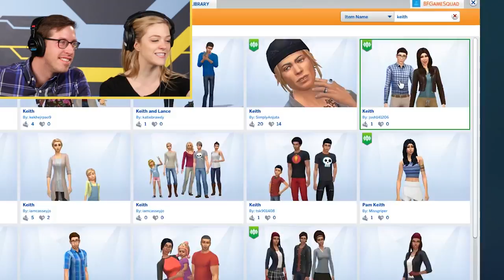Keith Controls His Friends' Lives In The Sims 4 • Keith • In Control With Kelsey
Watch In Control With Kelsey Season 4 "Every day in life you're making yourself, but today I'm actually making myself."

GAME: The Sims 4 - Electronic Arts

STILLS
Magazine's 50th Birthday Celebration
Gregg DeGuire/Getty Images